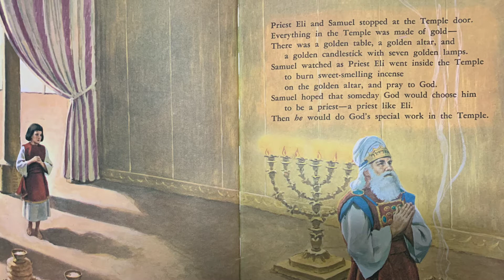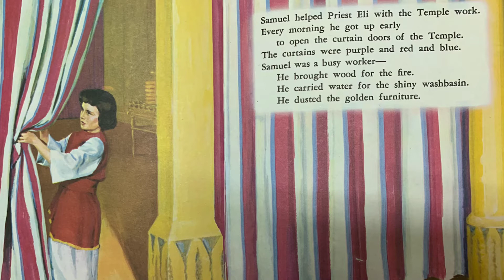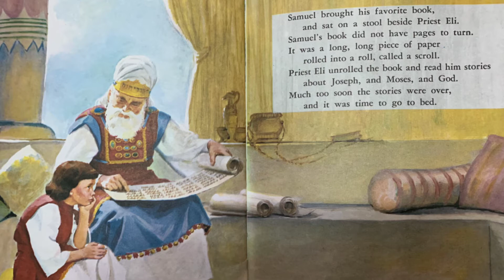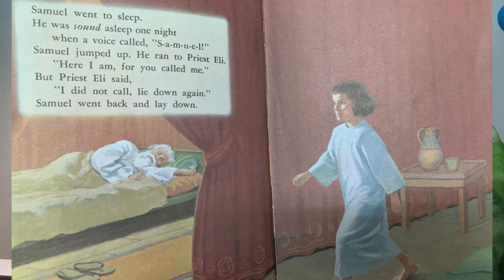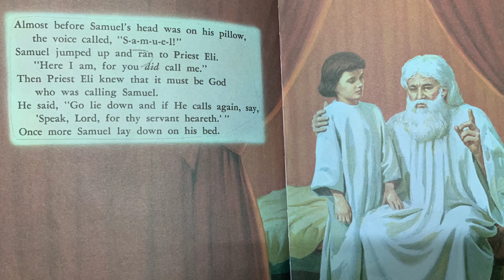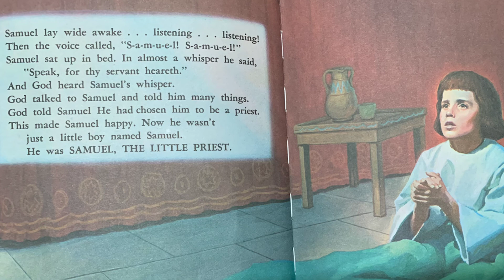Children Story: Samuel the little boy Priest